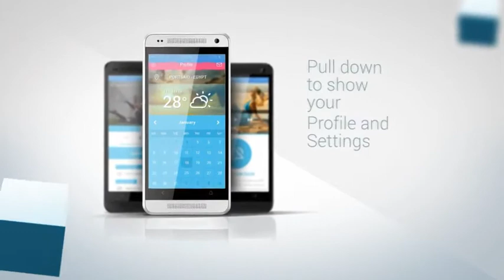Create Android App Video With After Effects Template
Create engaging videos with after effects project templates. This after effects template is customizable and very easy to use, just download it and create Full HD custom videos at very low cost for your projects. this template is compatible with adobe after effects CS5, CS5.5, CS6 and CC.

what kind of videos you can create with this after effects template:
create product demo videos
product demo web videos
promotional videos
product demo
explainer videos
marketing videos
sales Videos
create Animated Videos
explainer Video